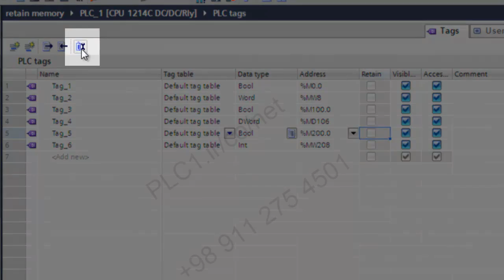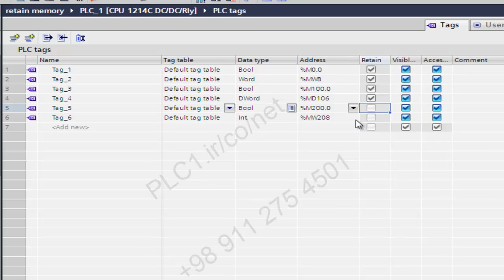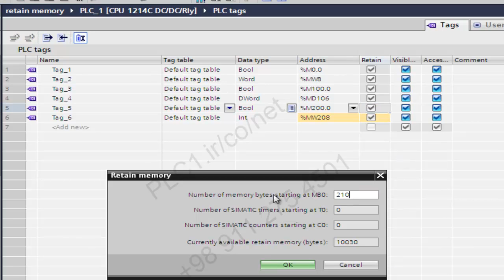Retain memory in TIA portal S7 1200 Siemens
Retain memory in PLC tag
برای تهیه آموزش کامل پی ال سی 1200 زیمنس با شماره
تماس بگیرید .